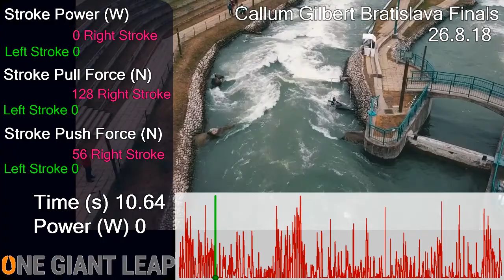Bratislava Final 26 8 18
Measuring forces and power using One Giant Leap Paddle powermeter during an International slalom race. Data is sampled at 50Hz.
Push refers to the top hand and pull refers to the bottom hand during a stroke.